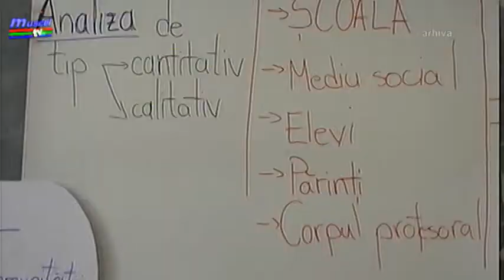jurnal 21 09 2018 conferinta presa rromi marian neagoe ela ionascu